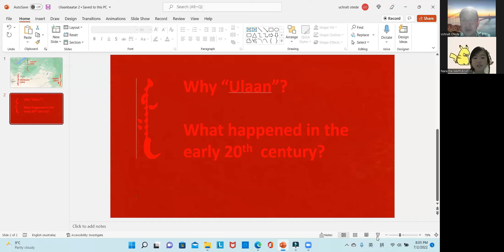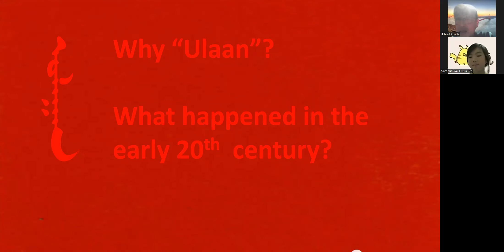Mongolian Culture: Ulaanbaar, Ulan-Ude and Ulanhot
Ulaanbaar, Ulan-Ude and Ulanhot, way Uaan?